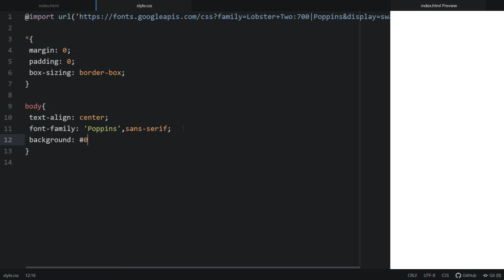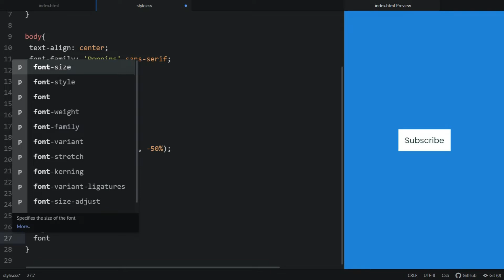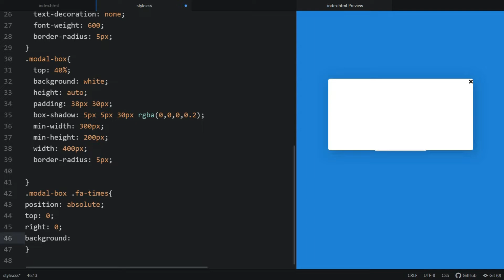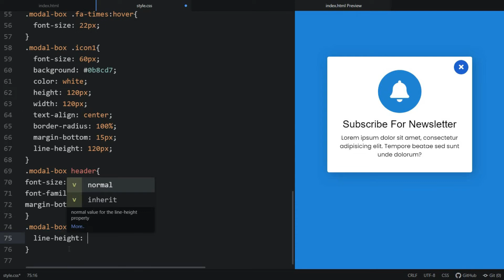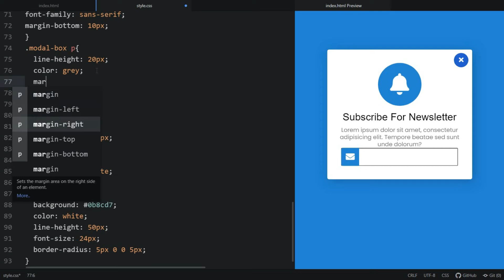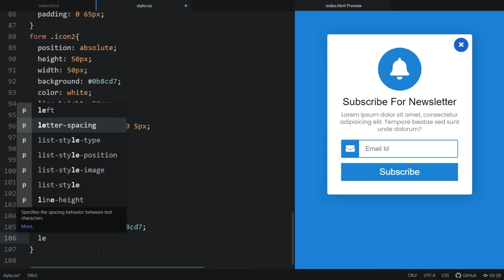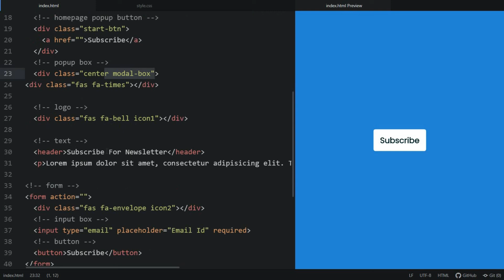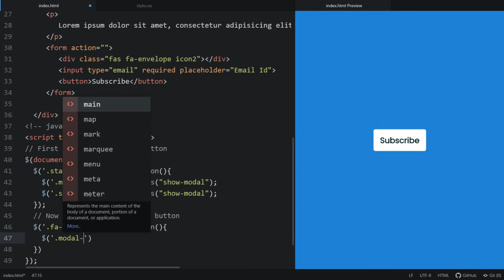Email Subscription Form Using HTML and CSS | Subscribe to Newsletter HTML Code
In this article, you will learn how to create an Email Subscription Form using HTML CSS, and JavaScript.

create a email subscription form using only html and css
make the newsletter subscription form using html css
newsletter section using only html and css
email subscription form
subscription form html css
email subscription box html and css
newsletter design
newsletter section using only html u0026 css
newsletter email with css